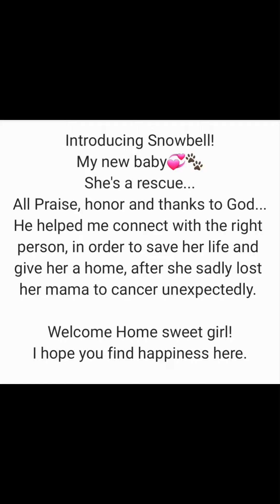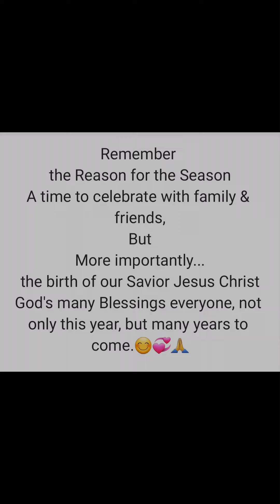Merry Christmas everyone and the Happiest of New Years!